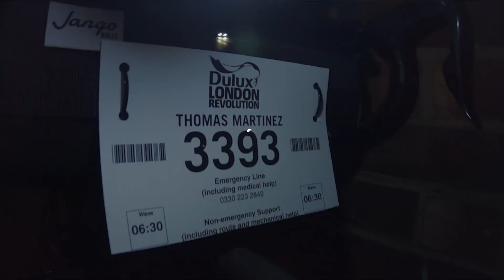DULUX LONDON REVOLUTION 2021! (370KM/230MILES)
EPISODE #27
Back in September, rather spontaneously I might add... I decided it was a good idea to take on this monsterous day on the bike! Worried that the already long route of the "Dulux London Revolution" wouldnt satisfy, I stupidly chose to add on another 60km each way by riding to and from the event also. The whole idea is that I would set a new personal best on distance travelled in one day... making this ride my longest to date. I completed 370km in just under 14 hours ride time.

The London Revolution event itself was absolutely amazing, very well organised with lots of feed stops... this was music to my ears, as I love to gourge myself on food when doing these long endurance rides. Especially when there is a burger van at the end.
Riding with that many different kinds of riders and just generally enjoying myself on the bike made for a brilliant day out... I would highly recommend this event to anyone, its a serious challenge, but one that certainly doesn't disappoint!

I'd like to hear what you think, if you have any suggestions or if there's something particular you'd like to see... maybe you could even set me a challenge to complete? Hit me up in the comments...

C - R - E - D - I - T - S
Film & Editing by Thomas Martinez.
Featured Music:
Khrysis - Sound Of The Weapon (intrumental)
Pete Rock - Milestone
Jake One - R.I.P.